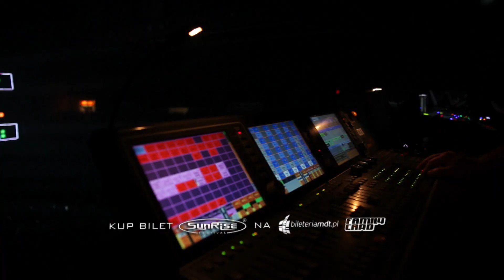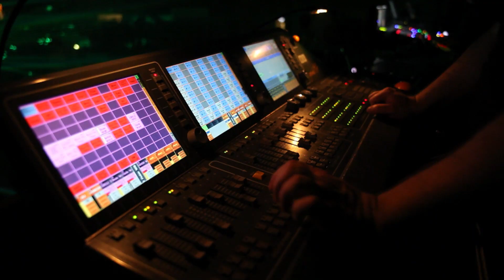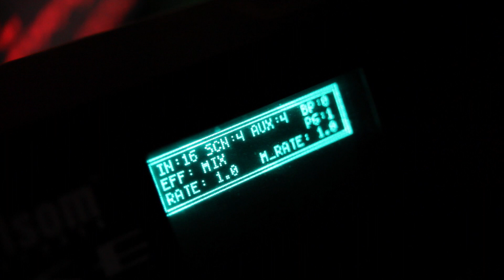entrance / armada night 2011 Bydgoszcz Łuczniczka